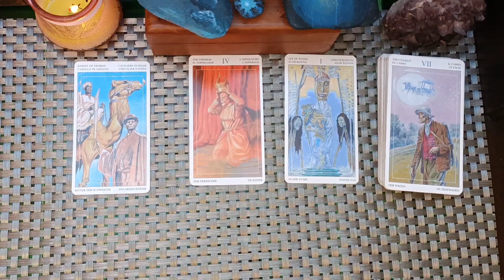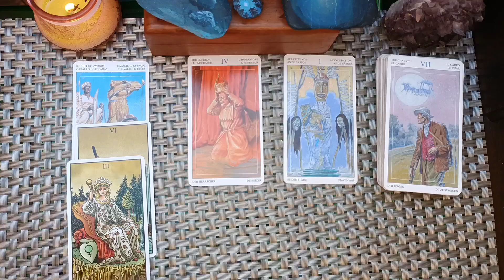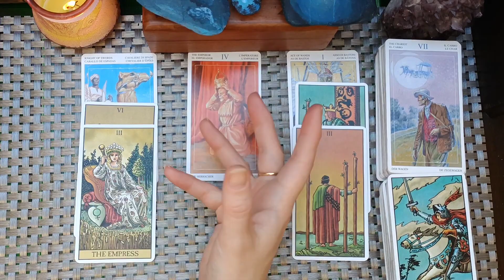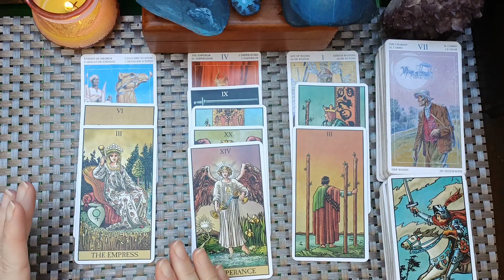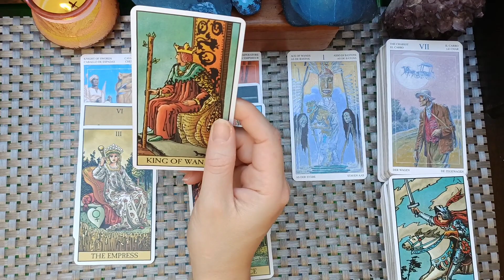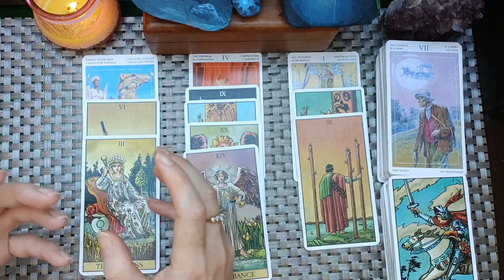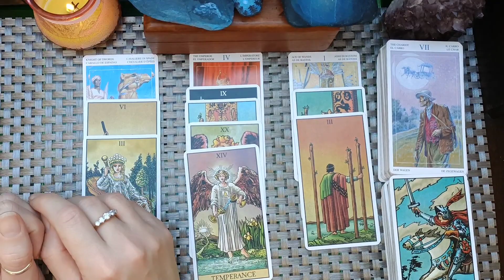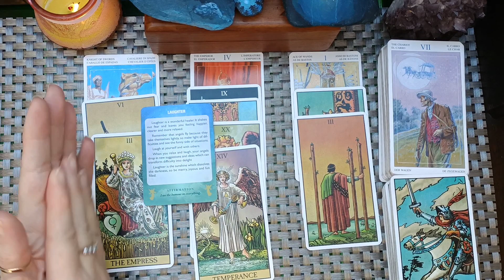SCORPIO ♏ JANUARY PART 1! WOW 😳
I am not currently doing private readings. If this is going to change in the future I will notify you. I will never ask for your bank information, so if someone does please block them and report it. Ty.